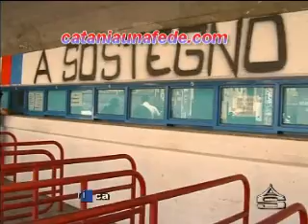Lo stadio è sempre lo stadio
campagna abbonamenti